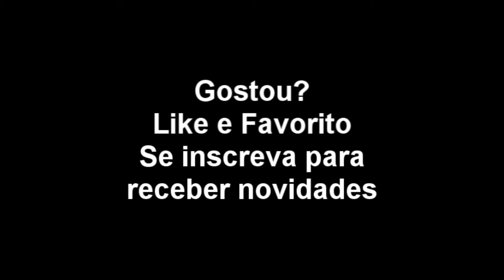Combat Arms: O homem brabuleta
Créditos:
Música do vídeo: Chayene   Voa, Voa, Voa, Voa Brabuleta (Cheias de Charme)

Agradeço a todos que estão me apoiando. Até a próxima! Forte abraço.